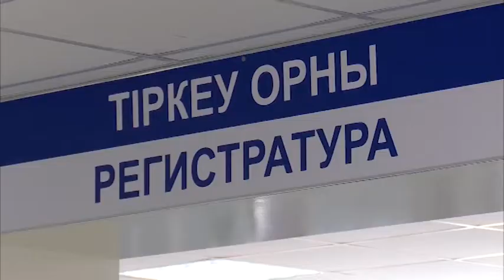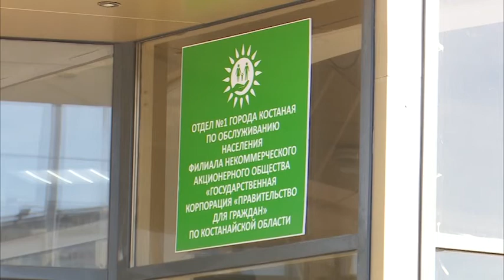В Казахстане вводят электронные паспорта здоровья